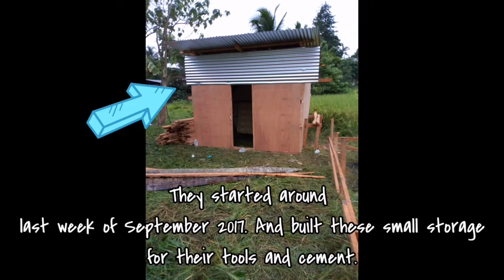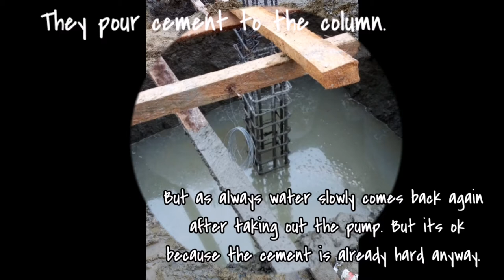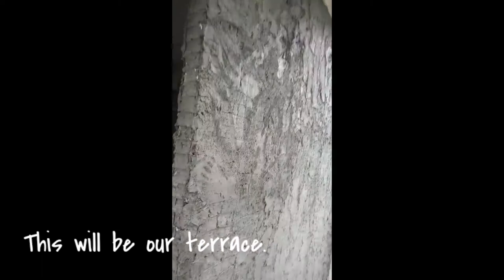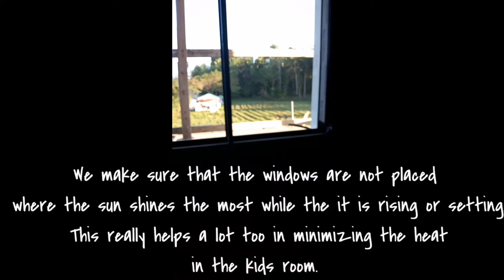Building Our House in the Philippines: How much does it cost? How long does it take?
Building your own house is not easy especially in the Philippines. Because of so much things you need to do and consider before you can really start building. One of our biggest concern is finding the right person for the job because I know people that get scammed by contractors. Luckily we found the right foreman/contractor and he built our house the way we want it within 6 months.

Just for fun: Count how many times I said "Nice". lol 😅